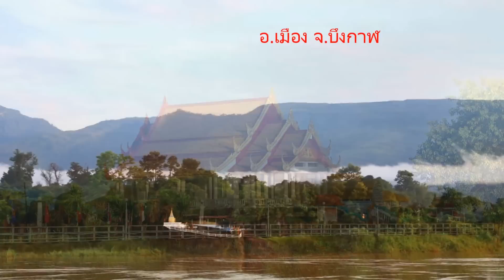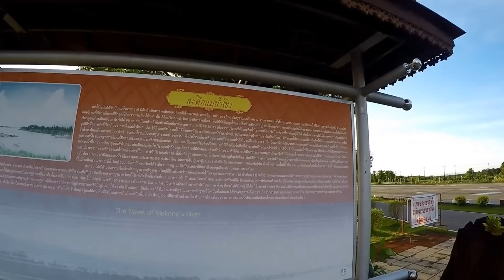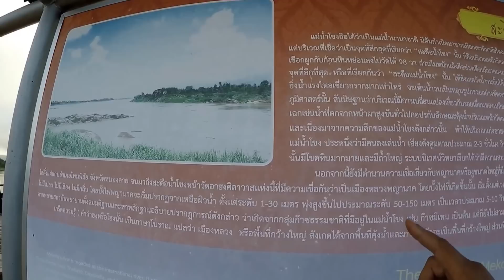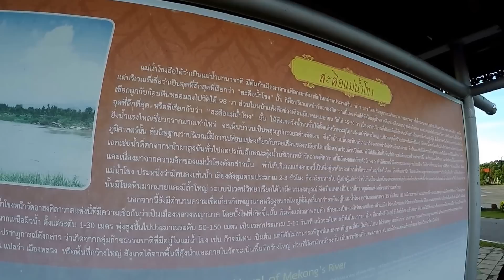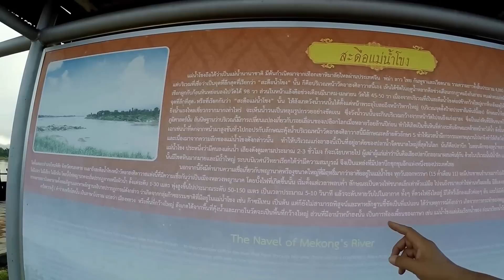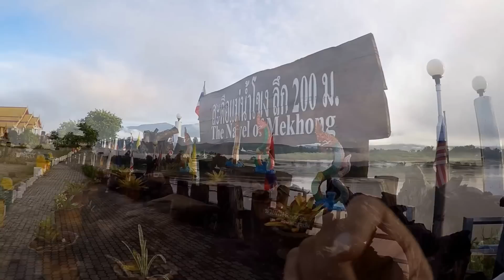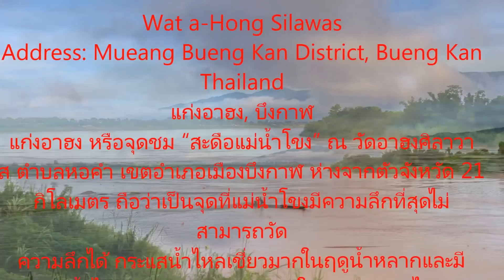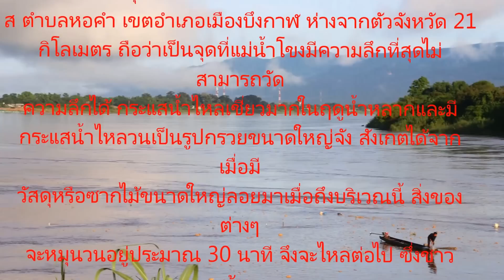สะดือแม่น้ำโขง,จุดที่ลึกที่สุดวัดอาฮงศิลาวาส,จุดชมสะดือแม่น้ำโขง,และพระอาทิตย์ขึ้น,บึงกาฬ,Thailand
วัดอาฮงศิลาวาส,จุดชมสะดือแม่น้ำโขง,และพระอาทิตย์ขึ้น,บึงกาฬ,Thailandแก่งอาฮง, บึงกาฬ,Navel of Mekong"s river

แก่งอาฮง หรือจุดชม “สะดือแม่น้ำโขง” ณ วัดอาฮงศิลาวาส ตำบลหอคำ เขตอำเภอเมืองบึงกาฬ ห่างจากตัวจังหวัด 21 กิโลเมตร ถือว่าเป็นจุดที่แม่น้ำโขงมีความลึกที่สุดไม่สามารถวัดความลึกได้ กระแสน้ำไหลเชี่ยวมากในฤดูน้ำหลากและมีกระแสน้ำไหลวนเป็นรูปกรวยขนาดใหญ่จัง สังเกตได้จากเมื่อมีวัสดุหรือซากไม้ขนาดใหญ่ลอยมาเมื่อถึงบริเวณนี้ สิ่งของต่างๆ จะหมุนวนอยู่ประมาณ 30 นาที จึงจะไหลต่อไป ซึ่งชาวบ้านเชื่อกันว่าเป็น “สะดือแม่น้ำโขง” มีความกว้างประมาณ 300 เมตร

 WAT AHONG SILAWAS. ฺBung Kan province Thailand,Meakong river